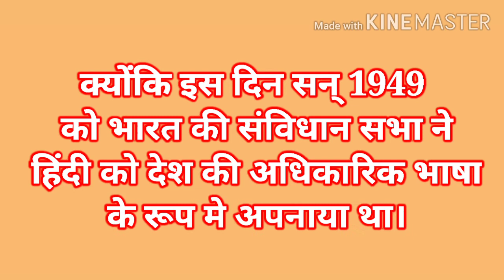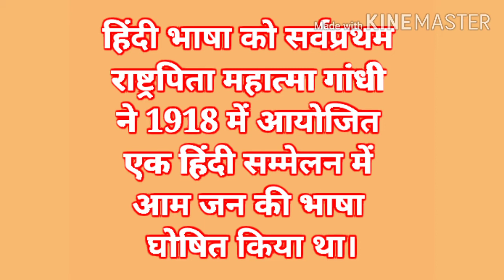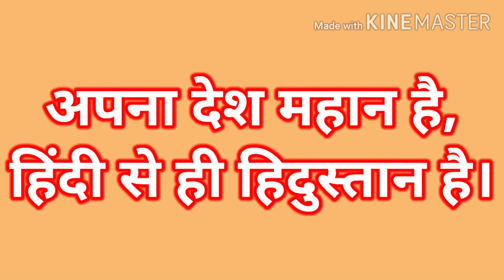# हिंदी दिवस पर निबंध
Hello friends आज मै हिंदी दिवस पर निबंध बता रही हू और आशा करती हूं मेरी ये विडिओ आपके लिए Useful रहेगी तो Please Like,Share, Comments जरूर करें और आप मेरे Channel पर नए है तो लाल रंग का Subscribe बटन भी जरूर दबाए धन्यवाद।